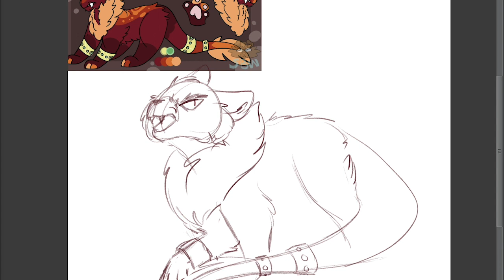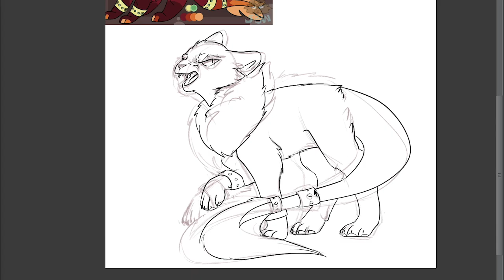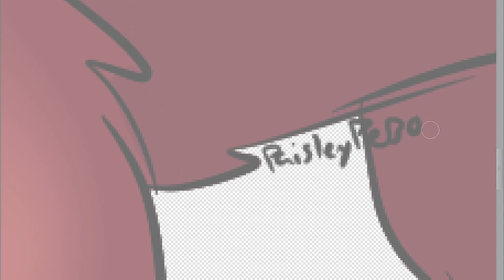ArtFight Attack- Azula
Azula, for Static-Blue!

Follow me on Artfight for free art/videos of your characters! Friendly Fire Welcome!

Music